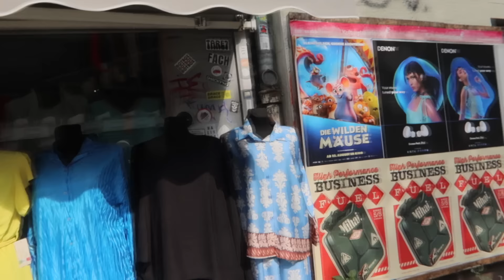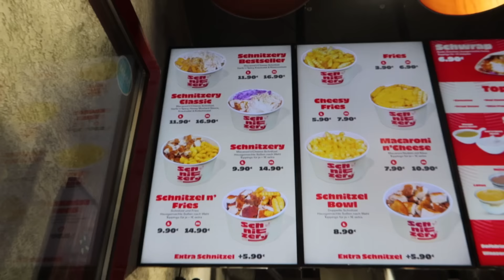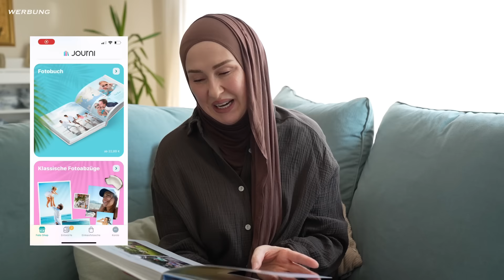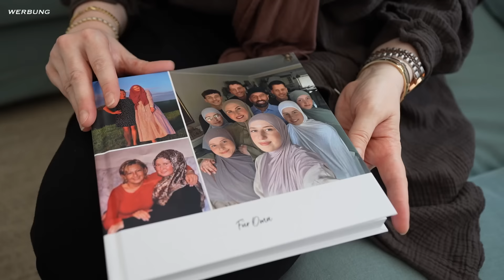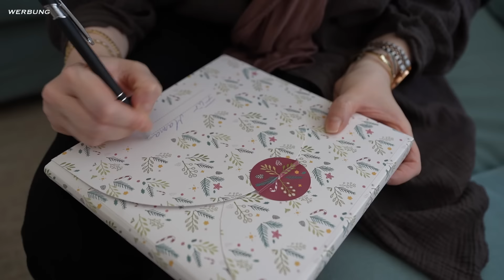Hijab Kleidung Shopping Haul & ich Koche was der Garten her gibt | VLOG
Hallo, meine Lieben und willkommen zu einem neuen Video!